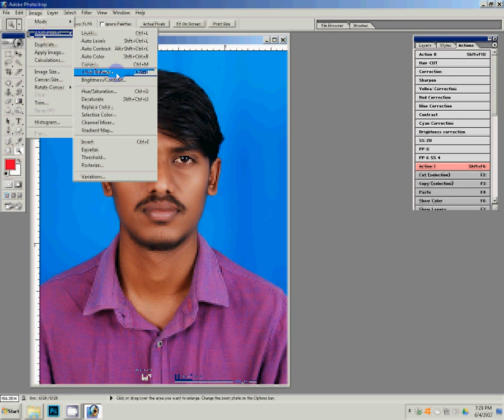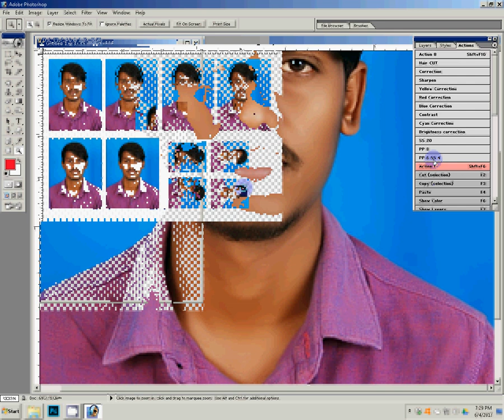how to make passport size photo in photoshop 7.0 in hindi | one click | pp action